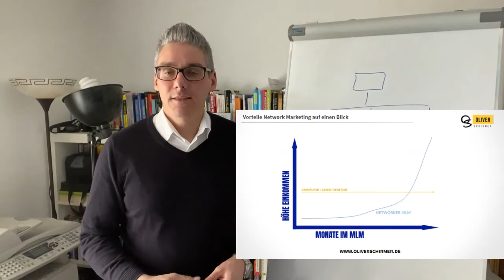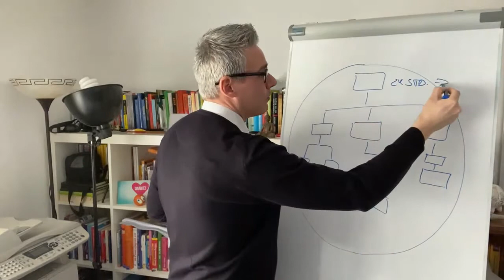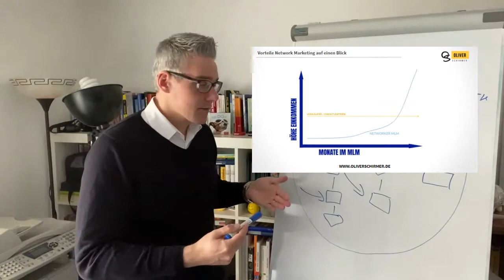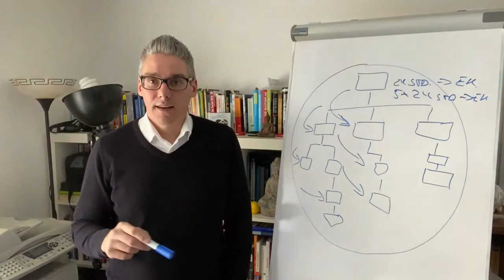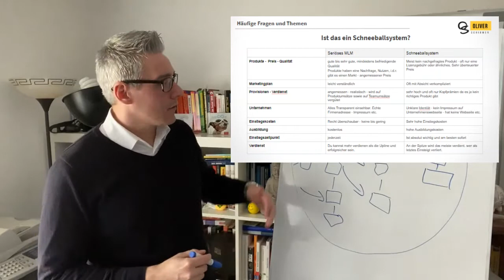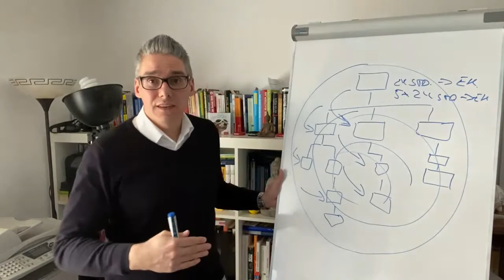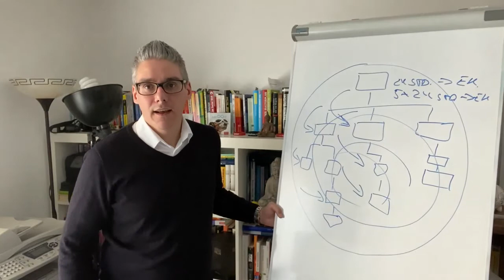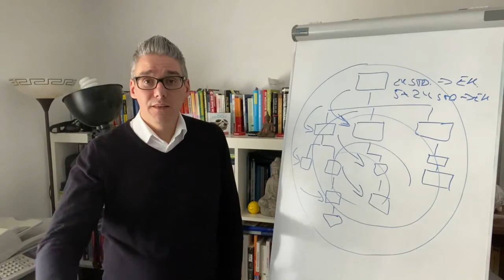Strukturvertrieb mit Zukunft - Chance oder Risiko - Vorteile & Nachteile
In diesem Video erfährst du die Vorteile eines Strukturvertriebes, was ein Strukturvertrieb ist und welche Vor-und Nachteile ein Strukturvertrieb bietet.

Liebe Grüße
Oliver

** Werbung

Strukturvertrieb